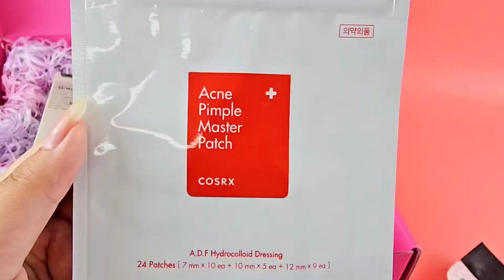Zezeya Box recycled!❣️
🤔 After taking out the cosmetics, should we recycle this box instead of throwing it away?

🤗 One of the things we thought about when making the Zezeya box was, “I wish the box could be recycled!”

As a result, the Zezeya 1st anniversary box came out very sturdy.
(It’s stronger than a Nike shoe box👍)

Please use this box to store your ‘❣️Precious Items’.

A treasure box that contains memories with your lover is also good.
It would be nice to stack sandals that you don't wear in the winter and put them in with the silica gel!

I put my pet parrot's precious tail feathers and my dog ​​and cat's toys!

How do you want to use it?
🎁 Zezeya.com